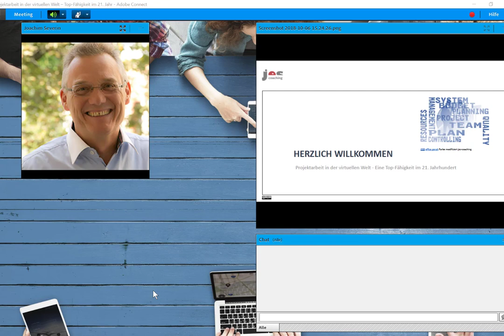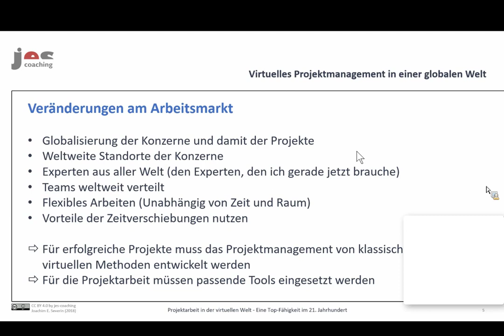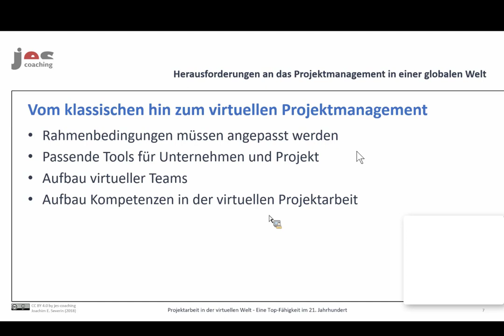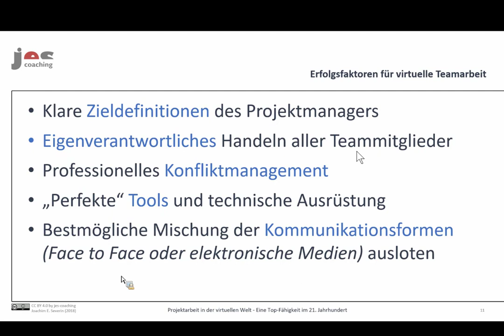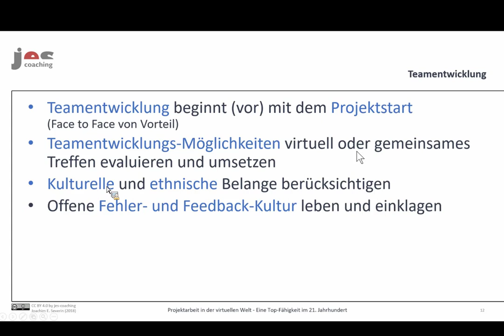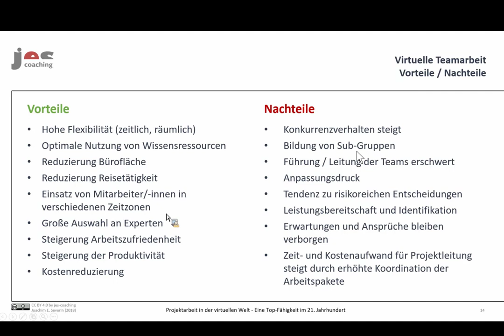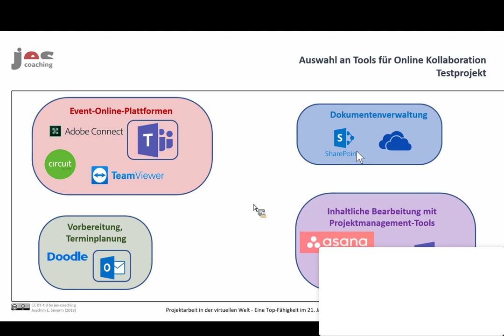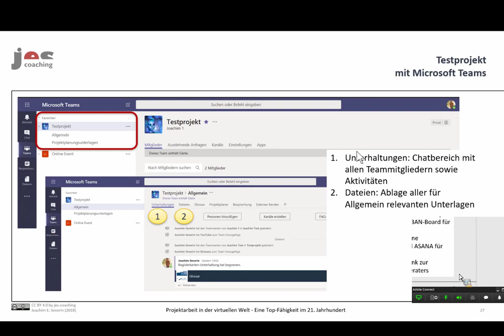Projektarbeit in der virtuellen Welt - Eine Top-Fähigkeit im 21. Jahrhundert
Das 2. Jugend Online Event steht unter dem Motto:

"Vorbereitet auf die digitale Welt für Deinen beruflichen Erfolg"

Mit der Veränderung des globaen Arbeitsmarktes und damit der Projektabwicklung stellt sich die Frage "Virtuelles Projektmanagement in einer globalen Welt – aber wie?".
Ein spannendes Thema und ein eine gewaltige Herausforderung für die Unternehmen und Mitabeiter/-innen, die es angegangen werden muss.

Mit den Veränderungen am Arbeitsmarkt wie z.B.
• Globalisierung der Konzerne und damit der Projekte
• Weltweite Standorte der Konzerne
• Experten aus aller Welt (den Experten, den ich gerade jetzt brauche)
• Teams weltweit verteilt
• Flexibles Arbeiten (Unabhängig von Zeit und Raum)
muss für das Durchführen von erfolgreichen Projekten das Projektmanagement von klassischen hin zu virtuellen Methoden entwickelt und für die Projektarbeit passende Tools eigesetzt werden.

Während dem Jugend Online Event wurden Möglichkeiten der virtuellen Teamarbeit und Projektmanagement aufgezeigt und anhand von Paxisbeispielen disklutiert. Die aufgezeigten Beispiel sind nur ein kleiner Ausschnitt der Möglichkeiten, die bereits zur Verfügung stehen.

Ich feue mich sehr auf Eure Fragen und Anregungen. Meldet Euch.

Diese Publikation ist lizenziert unter einer Creative Commons Namensnennung 4.0

► NÄCHSTES EVENT: 20. Oktober 2019